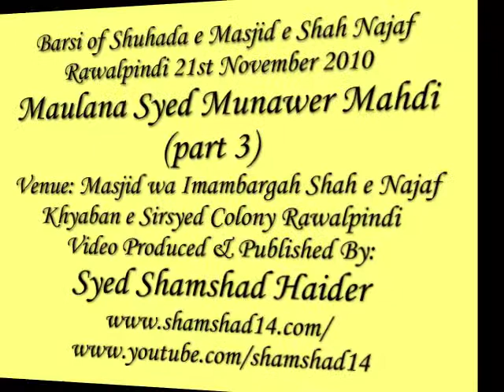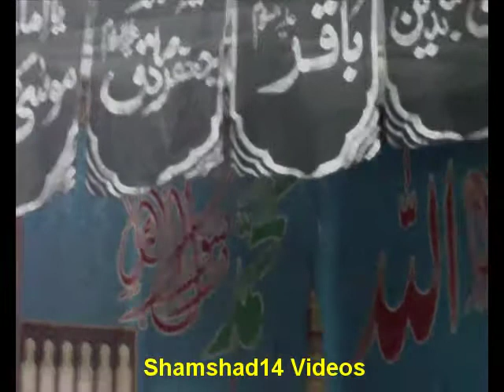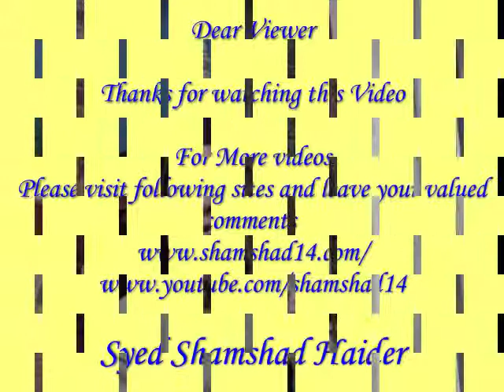Barsi Shuhda e Masjid Shah Najaf Maulana Munawer Mahdi Zaidpuri 3-211110 Part 3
Maulana Munawer Mahdi Zaidpuri addressing Majlis e Barsi Shuhada e Shah Najaf Masjid Khyaban e Sirsyed Colony Rawalpindi held on 21st November 2010